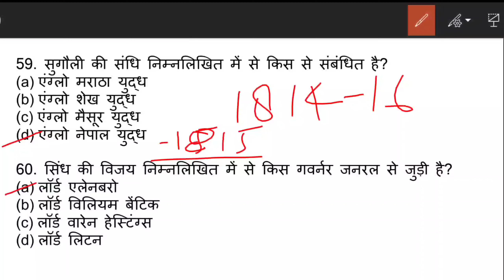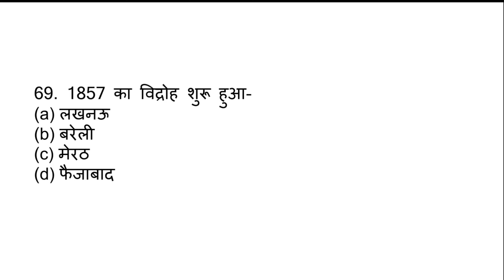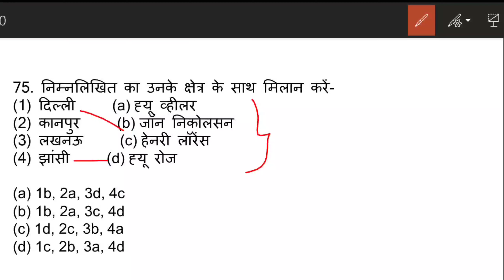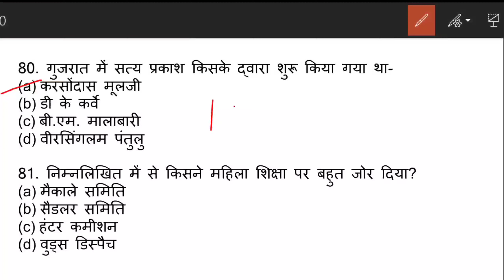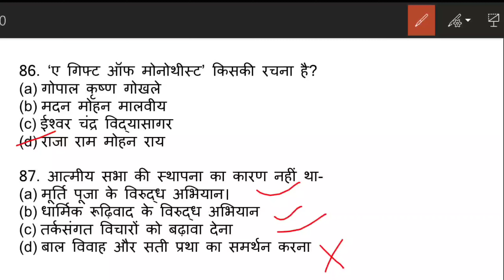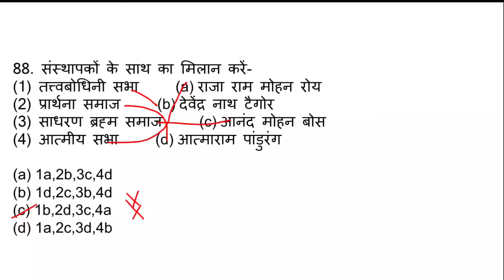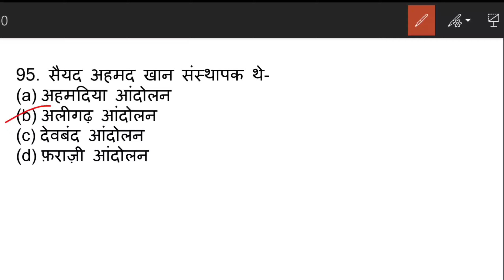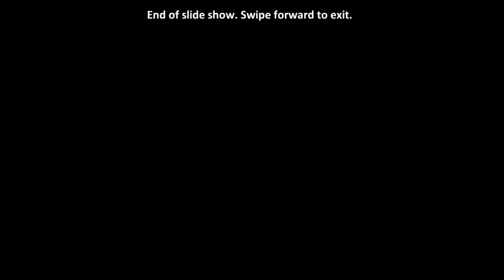Modern History(Adhunik Bharat Ka Itihaas) MCQs in Hindi. Complete Spectrum Book in form of MCQs.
Study Material for UPSC, UPPSC, MPPSC, BPSC, SSC, RRB, EPFO, RO/ARO and other competitive exams.